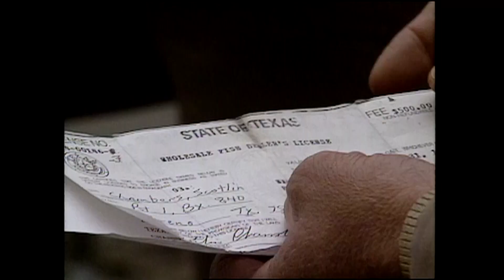East Texas Game Wardens - From The Archives (1993)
This is a classic story from 1993 about multiple generations of game wardens and the day-to-day challenges they face doing their job to protect people and wildlife in East Texas. We've had many requests for this video so we've pulled it from the archives to make it available to everyone.